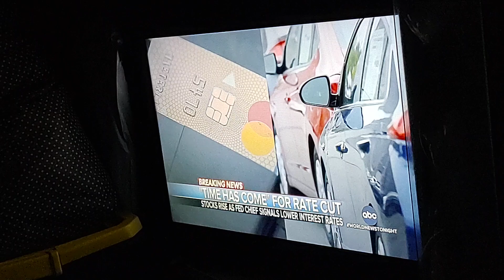ABC World News On it's Time For A Rate Cut Video. Aug 23, 2024.